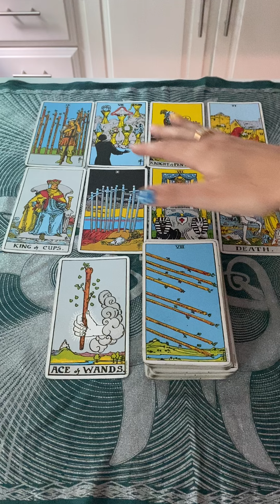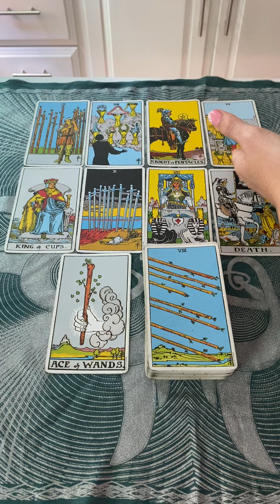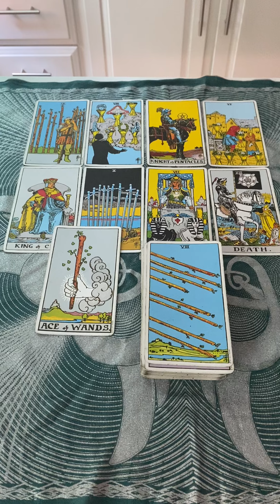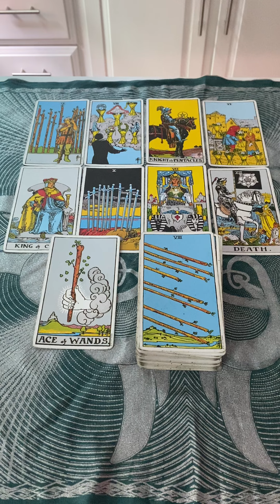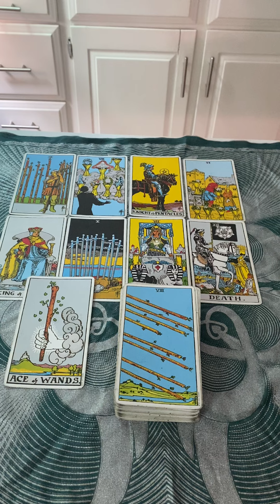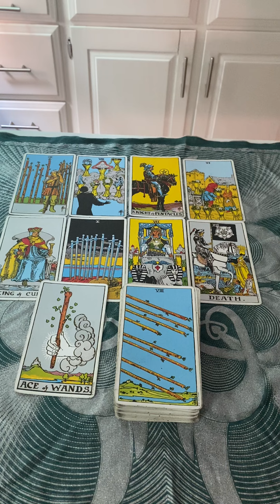Capricorn August 2022 Part 2